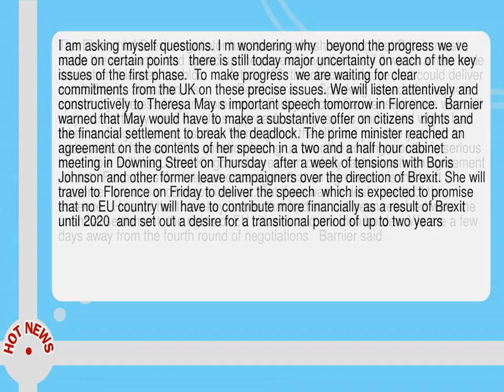Eu Tells Britain To Settle The Accounts And Speed Up Brexit Progress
--  The EU s chief Brexit negotiator has issued a fresh warning that Britain must  settle the accounts  and speed up the pace of negotiations if it wants a free trade deal when it leaves the bloc.       Article 127  the obscure clause that could deliver a soft Brexit   Jonathan Lis           Read more       Speaking ahead of a keynote speech by Theresa May in Florence on Friday  Michel Barnier said there was still  major uncertainty  over the UK s approach on key issues and asked why it had taken so long to set out its stall.  Warning that the UK had just one year left to make a deal  he said   The question facing us over the coming months is serious  but simple  will the United Kingdom leave in an orderly fashion with an agreement  or not   From our side  I repeat once again that an agreement is the best outcome.  It is in our common interest.  But if we want a deal  time is of the essence.   He said the three key issues that had still not been resolved were the financial settlement  the rights of EU citizens and the Irish border.   We are a few days away from the fourth round of negotiations   Barnier said.   I am asking myself questions.  I m wondering why   beyond the progress we ve made on certain points   there is still today major uncertainty on each of the key issues of the first phase.   To make progress  we are waiting for clear commitments from the UK on these precise issues.  We will listen attentively and constructively to Theresa May s important speech tomorrow in Florence.   Barnier warned that May would have to make a substantive offer on citizens  rights and the financial settlement to break the deadlock.  The prime minister reached an agreement on the contents of her speech in a two and a half hour cabinet meeting in Downing Street on Thursday  after a week of tensions with Boris Johnson and other former leave campaigners over the direction of Brexit.  She will travel to Florence on Friday to deliver the speech  which is expected to promise that no EU country will have to contribute more financially as a result of Brexit until 2020  and set out a desire for a transitional period of up to two years.      City s top official calls for quick Brexit deal to avoid exodus of jobs           Read more       A senior cabinet minister  David Gauke  insisted after the meeting that the cabinet was united on the plan.   The PM has the backing of us all   he told Sky News after leaving the meeting  which gave ministers half an hour to read through the text of the speech.  Johnson and Philip Hammond left the meeting together in what appeared to be a coordinated show of togetherness  despite representing two opposing factions within the cabinet on how Brexit should be carried out.  Although the speech has been built up into a major event  May is expected to tread a careful line of compromise between the two positions--